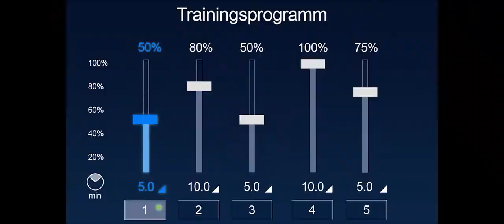OSPA POWERSWIM FILM 2013 1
Mit Ospa erreicht das Gegenstromschwimmen jetzt eine neue Dimension: Die innovative Gegenstromanlage Ospa-PowerSwim verwandelt Ihren Pool in einen herausfordernden Schwimmkanal. Schwimmen Sie sich fit, indem Sie die Trainingsstufe durch Einstellung der Wasserstromstärke selbst festlegen. Neben der sportlichen Herausforderung kommen dabei auch das ruhige Schwimmen und der Spaß an der Bewegung nicht zu kurz.
Weitere Infos erhalten Sie bei uns... vivell.ch